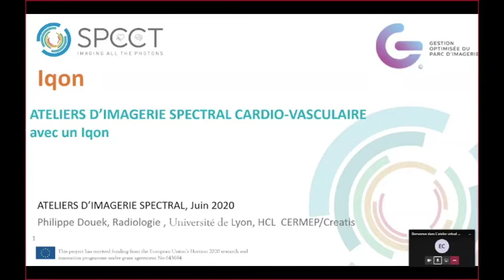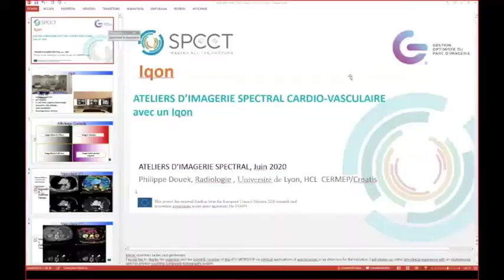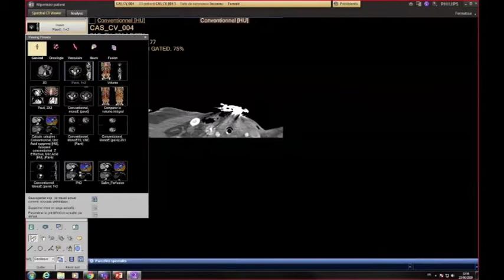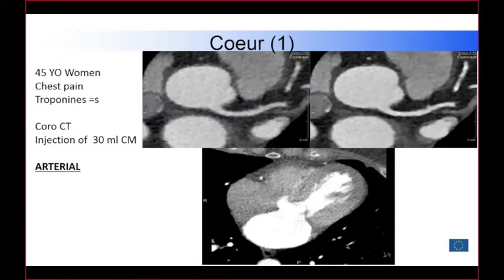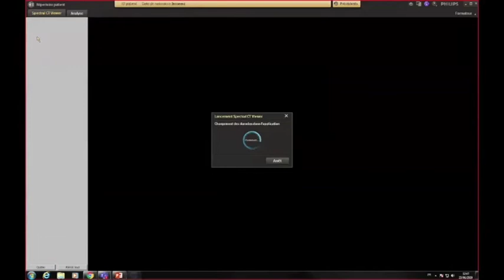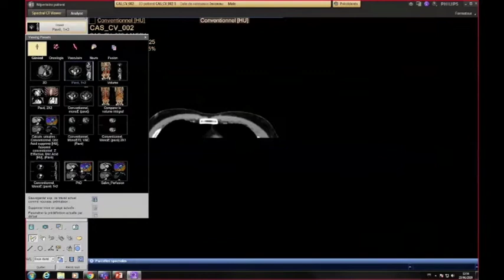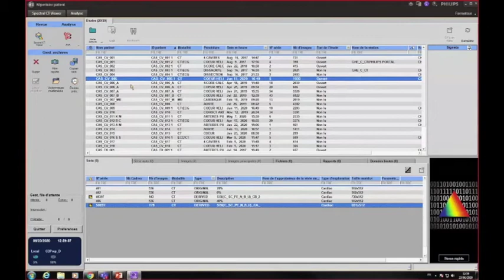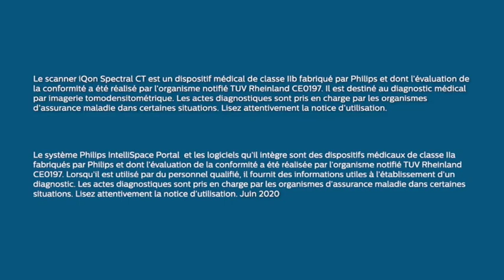Intérêt du spectral Philips pour l'imagerie cardio-vasculaire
Découvrez l'intérêt de l'imagerie spectrale Philips pour l'imagerie cardio-vasculaire avec Professeur Philippe Douek, Radiologue Chef du service imagerie à l'hôpital cardiologique Louis Pradel aux Hospices Civils de Lyon.